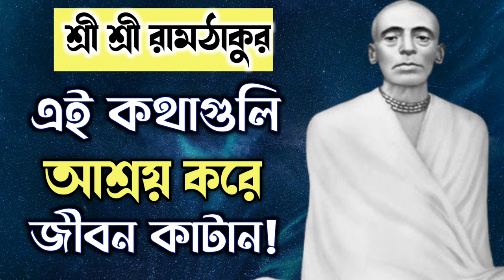Sri Sri Ramthakur : এই কথাগুলি আশ্রয় করে জীবন কাটান | রামঠাকুর | শ্রীশ্রী রামঠাকুর